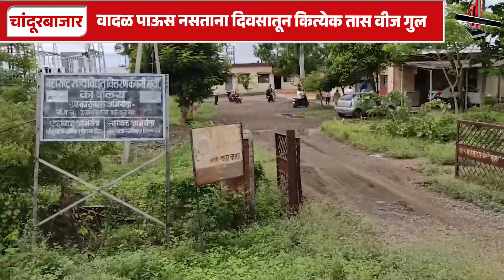वादळ पाऊस नसताना दिवसातून कित्येक तास वीज गुल, चांदूरबाजार तालुक्यातील प्रकार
पावसाळी मेन्टेनन्सच्या नावावर नागरीकांची केली जात आहे फसवणुक